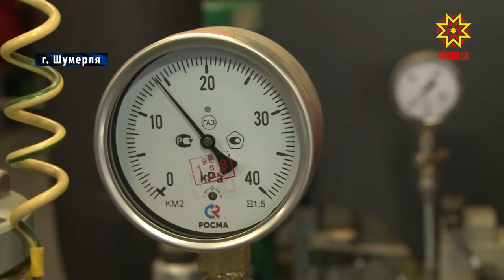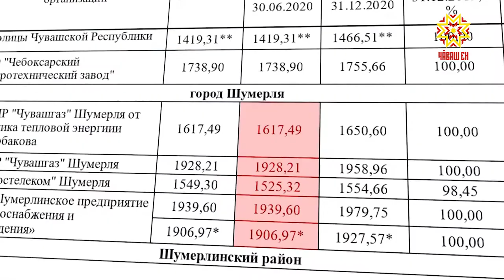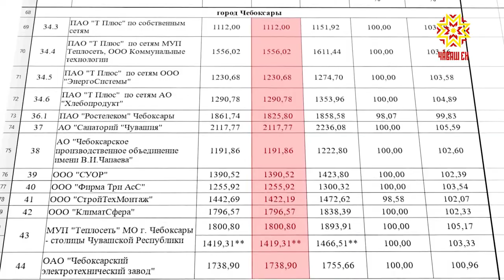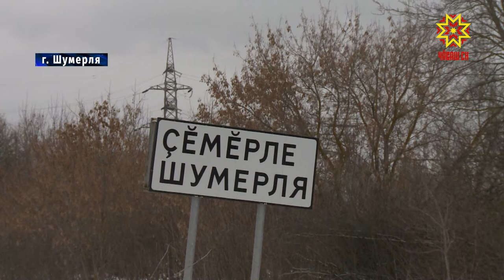О проблеме, которая нуждается в первоочердном решении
О проблеме, которая нуждается в первоочердном решении. В Шумерле  износ коммунальной инфраструктуры достигает почти 80 %. Аварии на тех или иных участках случаются так часто, что  жители стали воспринимать их  как неизбежность. О ситуации в муниципалитете, в нашем репортаже.